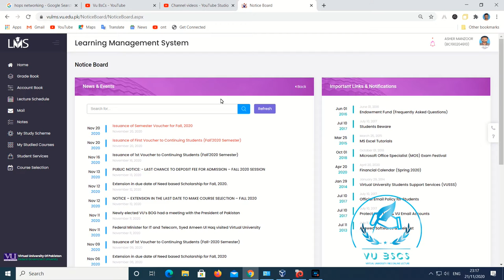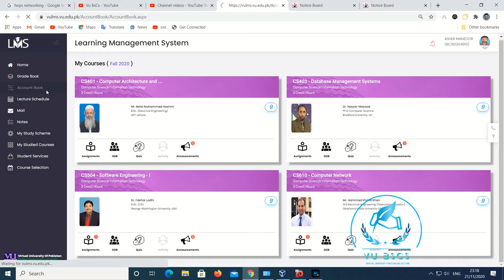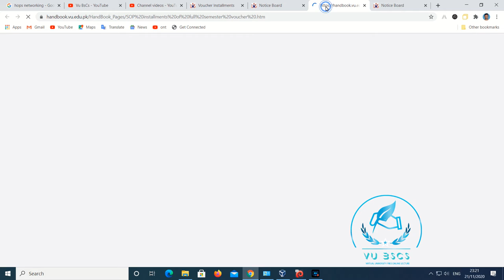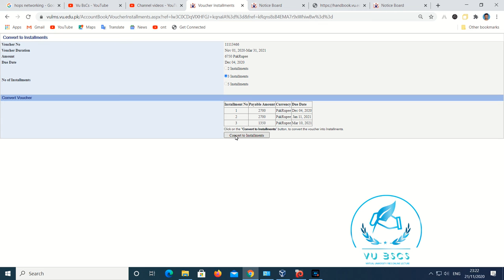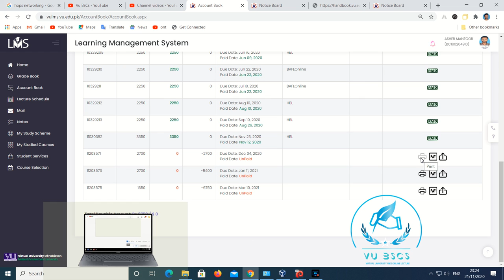How to convert VU fees vouchers into instalments || 2,3 & 5 instalment|| By Vu BsCs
Allahhafiz! :)